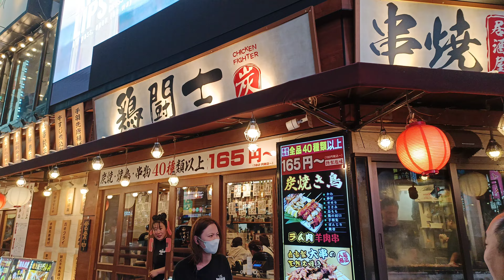20230505日本新宿夜間錄影-1 oppo reno8 4K錄影